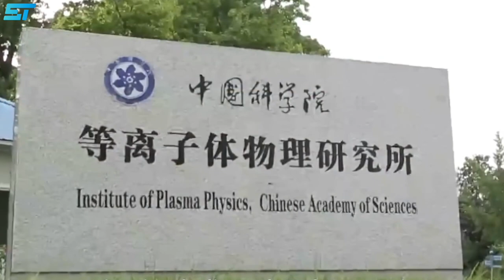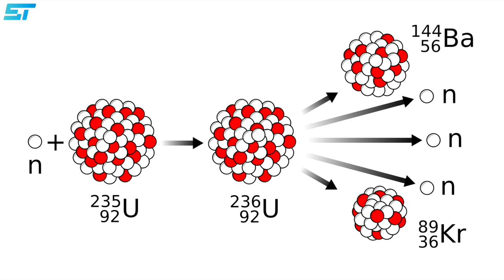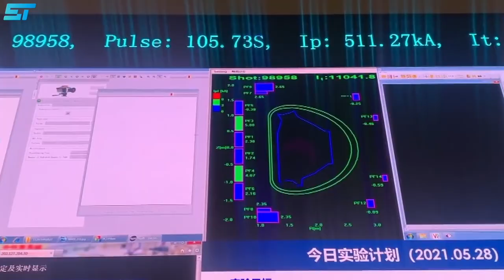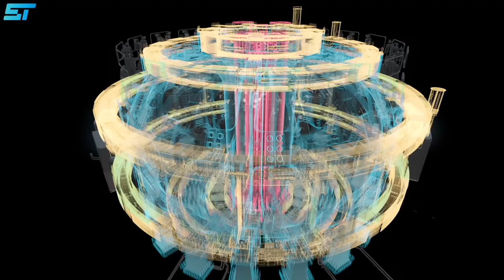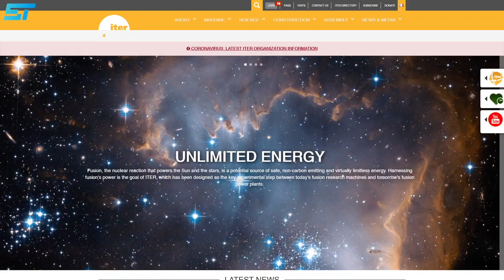Why China is Building an Artificial Sun?!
In this video, we will tell you why China is building the Artificial Sun EAST (Experimental Advanced Superconducting Tokamak) and how the EAST works and what are its benefits for the world.

China has achieved a new milestone in humanity's experiments to harness the power of the stars.
On 28th of May, for 20 seconds, China's 'artificial sun' EAST achieved a peak temperature of 288 million degrees Fahrenheit, which is over ten times hotter than the sun. By doing so the Fusion Reactor Just Broke a New World Record.
The latest feat by Chinese scientists is a significant step in the country’s quest to unlock clean and limitless energy, with minimal waste products. “The breakthrough is significant progress, and the ultimate goal should be keeping the temperature at a stable level for a long time,” Li Miao, the director of the department of physics at the Southern University of Science and Technology in Shenzhen, told the Global Times.
But experts say there is still a long way to go for China’s experimental ‘artificial sun’.

So, what is China’s ‘artificial sun’ EAST?

The Experimental Advanced Superconducting Tokamak (EAST) reactor is an advanced nuclear fusion experimental research device located at the Institute of Plasma Physics of the Chinese Academy of Sciences in Hefei, China. The purpose of the artificial sun is to replicate the process of nuclear fusion, which is the same reaction that powers the sun.

Since it first became operational in 2006, the EAST has set several records for the duration of confinement of exceedingly hot plasma. The EAST project is part of the International Thermonuclear Experimental Reactor facility, which will become the world’s largest nuclear fusion reactor when it becomes operational in 2035. The project includes the contributions of several countries, including India, South Korea, Japan, Russia and the United States.

The EAST Tokamak device is designed to replicate the nuclear fusion process carried out by the sun and stars. Nuclear fusion is a process through which high levels of energy are produced without generating large quantities of waste. Previously, energy was produced through nuclear fission — a process in which the nucleus of a heavy atom was split into two or more nuclei of lighter atoms.

While fission is an easier process to carry out, it generates far more nuclear waste. Unlike fission, fusion also does not emit greenhouse gases and is considered a safer process with a lower risk of accidents. Once mastered, nuclear fusion could potentially provide unlimited clean energy and very low costs.

For nuclear fusion to occur, tremendous heat and pressure are applied on hydrogen atoms so that they fuse together. The nuclei of deuterium and tritium — both found in hydrogen — are made to fuse together to create a helium nucleus, a neutron along with a whole lot of energy.
Fuel is heated to temperatures of over 150 million degrees C so that it forms a hot plasma “soup” of subatomic particles. With the help of a strong magnetic field, the plasma is kept away from the walls of the reactor to ensure it does not cool down and lose its potential to generate large amounts of energy. The plasma is confined for long durations for fusion to take place.

It takes around 300 scientists and engineers to support and operate the experimental facility that contains EAST. This large, donut-shaped metal tube has a series of magnetic coils used to hold superheated streams of hydrogen plasma zooming around the core.
The challenge is to hold the plasma in place for long enough, in a hot-enough inferno, for fusion to occur. It needs to be even hotter than the Sun because our star's much stronger gravity helps squeeze the nuclei together - something we can't replicate here on Earth.
With the theoretical potential to safely produce such vast amounts of energy without greenhouse gases and barely any radioactive waste, fusion power is considered by some as the holy grail of clean energy.

The EAST reactor set a new record on Friday when it achieved a plasma temperature of 216 million degrees Fahrenheit and also managed to run for 20 seconds at 288 million degrees Fahrenheit.

The next goal for the scientists behind the experimental reactor is to maintain the high temperature for a long period of time. Previously, the EAST had reached a record temperature of 100 million degrees Celsius in 2018.

With the world switching towards green energy, the fusion reactor once operational could pave the way for a clean source of an unlimited supply of energy.